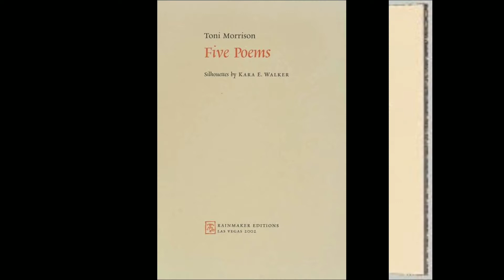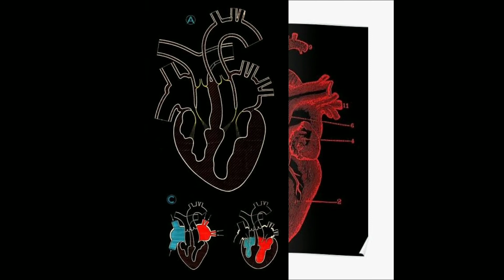Toni Morrison Biography - Author of Five Poems, Novelist | Great Woman's Biography | Listen Us Info